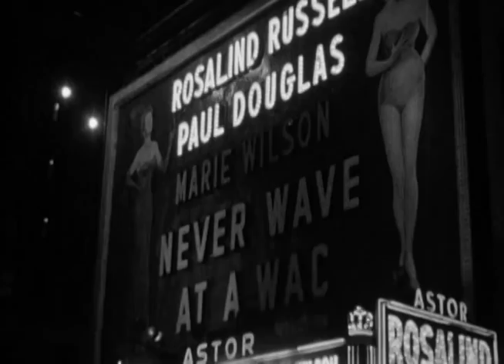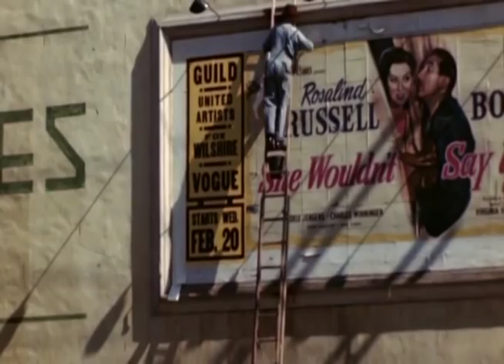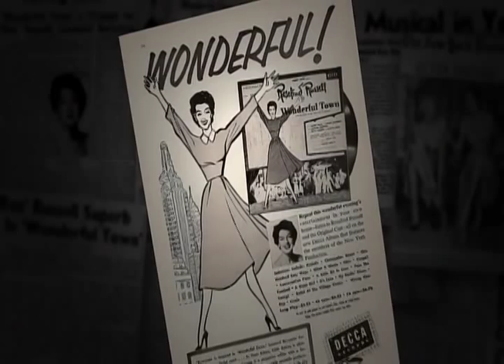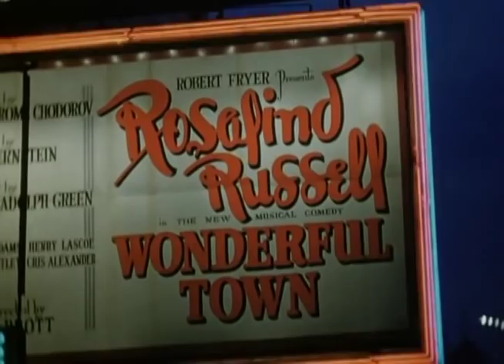Rosalind Russell - HOME MOVIES compilation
Here are some of the home movies/interviews of Rosalind Russell and family and friends from her documentary put together in a video with some music over it... mostly color home movies, so it's pretty neat!